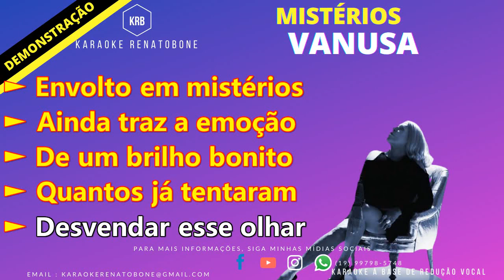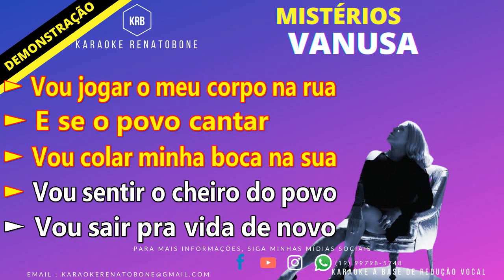MISTÉRIOS VANUSA KARAOKE DEMONSTRAÇÃO